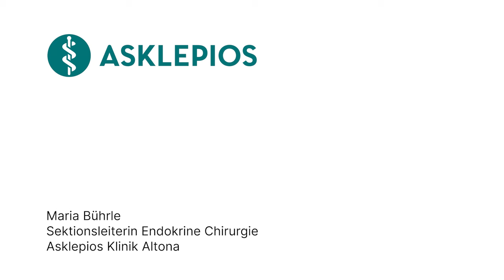Nebenniere: 3 Fragen 3 Antworten | Asklepios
Die Nebennieren produzieren Hormone, die wichtig für den Körper sind. Dazu gehören Hormone wie Adrenalin, das hilft, in Stresssituationen zu reagieren, und Cortisol, das den Stoffwechsel reguliert und den Körper auf Stress vorbereitet. Erkranken die Nebennieren, kann dies zu einer Über- oder Unterproduktion von Hormonen führen, was wiederum verschiedene Problemen wie z.B. Bluthochdruck, Stoffwechselstörungen oder Müdigkeit auslösen kann. Maria Bührle, Sektionsleiterin Endokrine Chirurgie an der Asklepios Klinik Altona erklärt, welche Erkrankungen der Nebennieren es gibt, warum diese Erkrankungen operiert werden müssen und worauf nach der Operation geachtet werden muss.